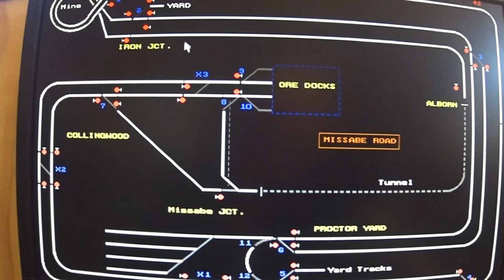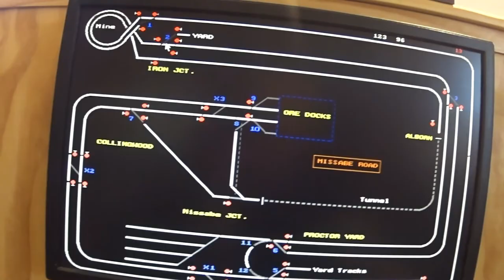Cabride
My First HO Railroad Movie